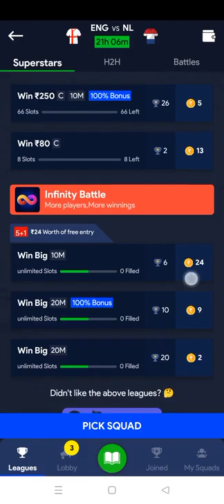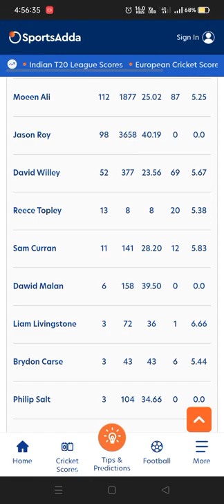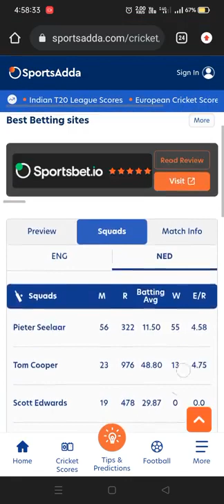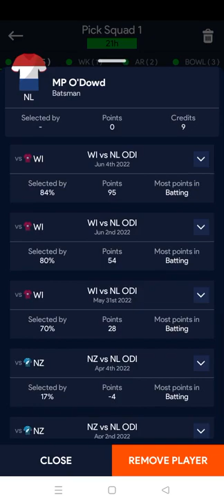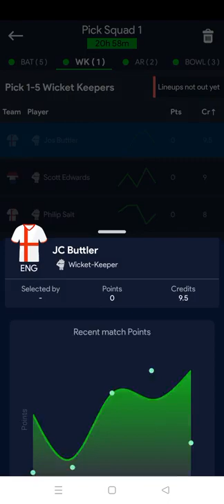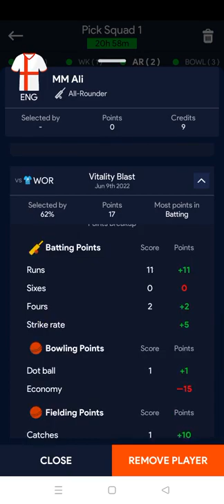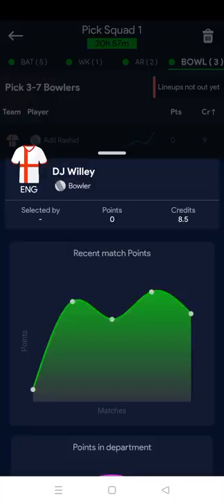ENG VS NL